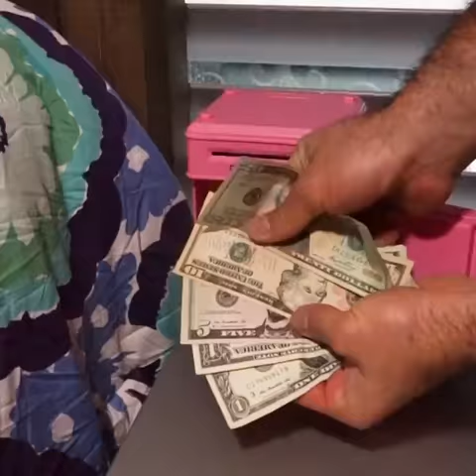ATM Piggy Bank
😍This fun money bank is a wonderful gift for kids of all ages!
Seeling Fast🔥Hurry Before They Go